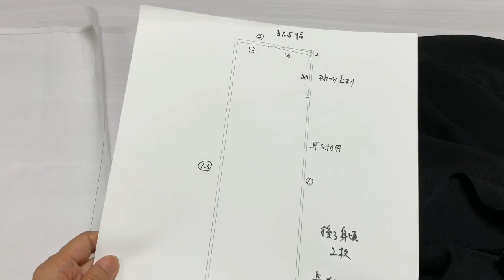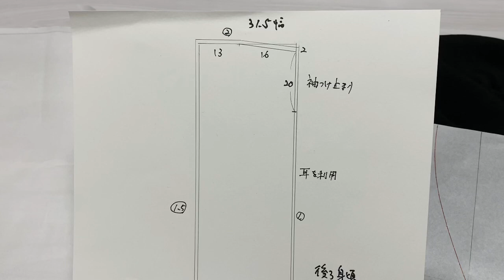着物リメイク 絽の喪服でトッパーコート!コーディガンの作り方【前編】①Kimono remake work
絽の喪服をリメイクして、単衣のガウンコートを作りました。ボタンホールやファスナーなしで簡単です。型紙の作り方は、下記ブログで公開しています。